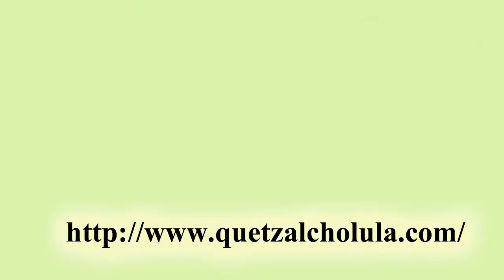Aquatech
SOSAPACH cuenta con equipo de punta para monitorear red de drenaje y detectar tomas clandestinas: Mario Jiménez Blanca, Director General del SOSAPACH

Mario Jiménez Blanca, Director General del SOSAPACH, presenta oficial el nuevo equipo, adquirido por la pasada administración, y apenas se puso en servicio.

SOSAPACH, cuenta con personal capacitado, para dar un mejor servicio.

Explican como funciona el nuevo equipo.

De manera física se ve como opera la cámara dentro de la red de drenaje, nuevo equipo del SOSAPACH.

El ACUATECH en plena actividad, limpiando la red de drenaje. Ahora se puede ver el trabajo que hace equipo y personal del SOSAPAC.